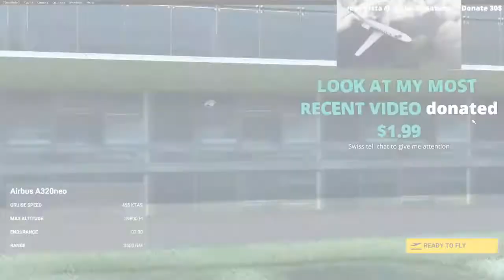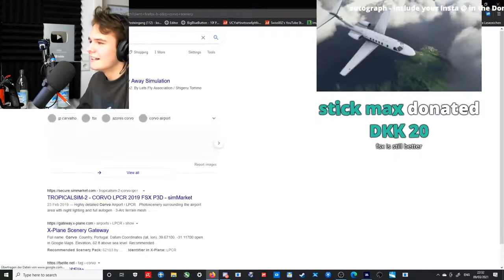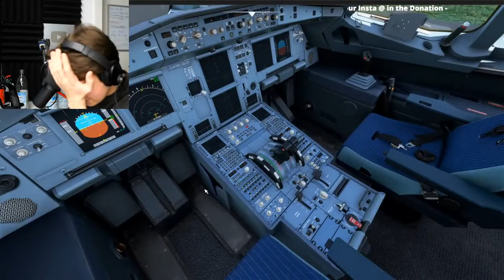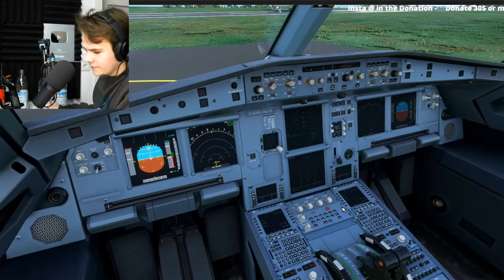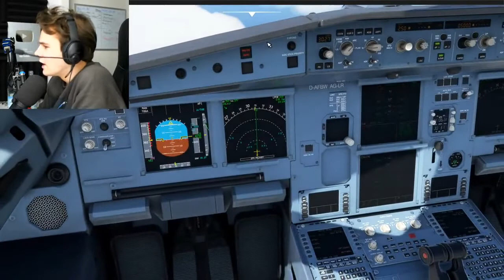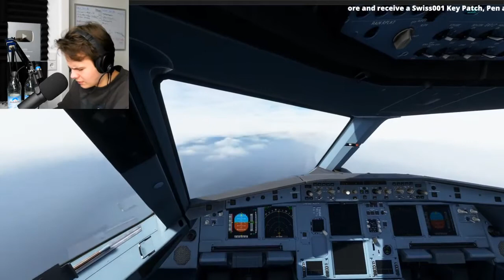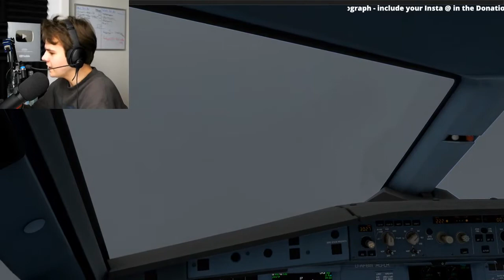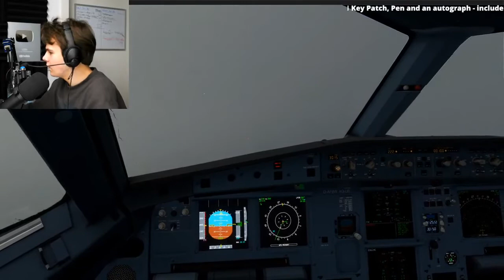FULL a320 Flight To CORVO - MSFS2020 Multiplayer Chaos